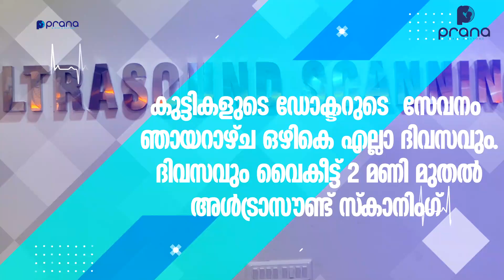സി.പി.ഐ ചെന്ത്രാപ്പിന്നി ഉന്നത വിജയം നേടിയ വിദ്യാർത്ഥികളെ അനുമോദിച്ചു